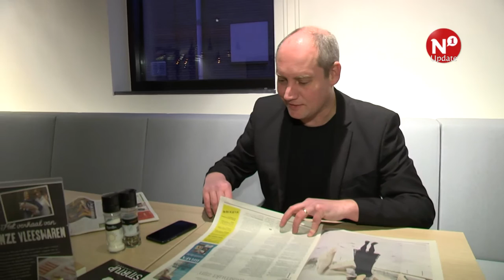Bijzondere Nijmeegse initiatieven in gevaar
Bijzondere Nijmeegse projecten komen in gevaar, omdat de initiatiefnemers moeten voldoen aan de regels van het Werkbedrijf. Daardoor is er onvoldoende tijd om de projecten draaiende te houden.